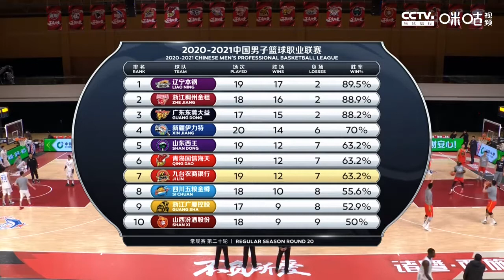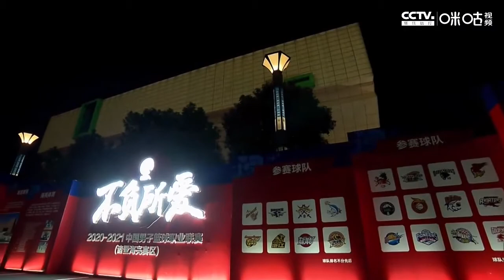20 21赛季CBA常规赛第20轮全场回放：福建105 109吉林 咪咕视频，让生活更有戏